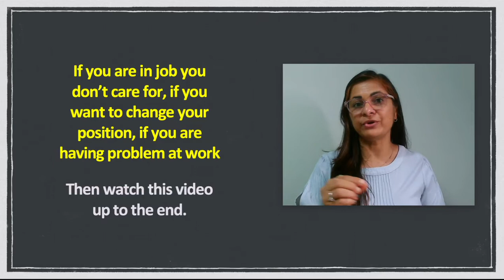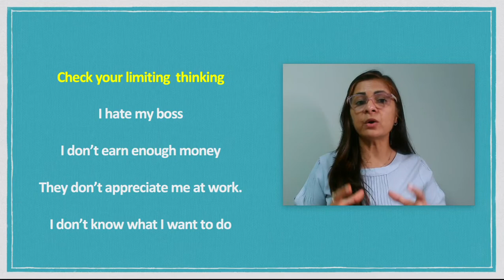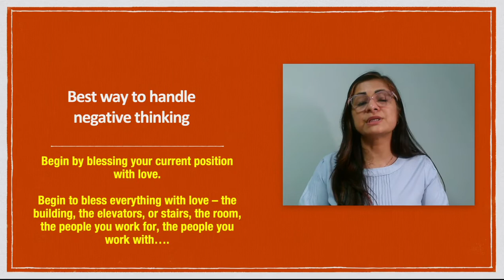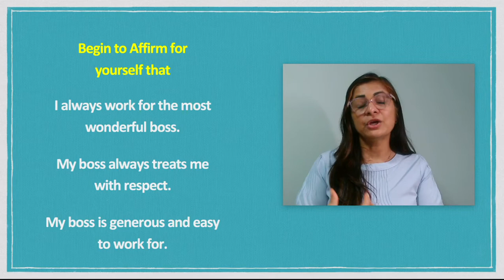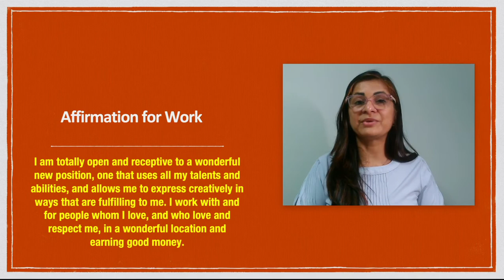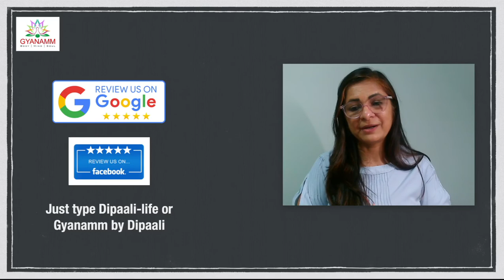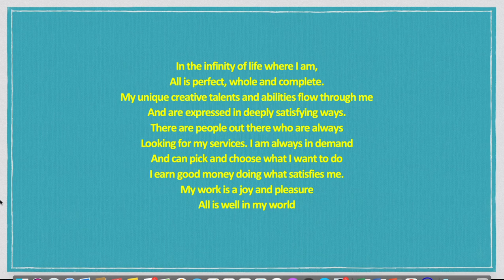Heal your workplace and Get the pramotion or Profit, You can Heal Your life, Chapter 11, By Dipaali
Best way to handle negative thinking at workplace

Begin by blessing your current position with love.

Begin to bless everything with love – the building, the elevators, or stairs, the room, the people you work for, the people you work with….

Begin to Affirm for yourself that

- I always work for the most wonderful boss.
- My boss always treats me with respect.
- My boss is generous and easy to work for.

Affirmation for Work

I am totally open and receptive to a wonderful new position, one that uses all my talents and abilities, and allows me to express creatively in ways that are fulfilling to me. I work with and for people whom I love, and who love and respect me, in a wonderful location and earning good money.

Dipaali is the Life &  iNNER WELLNESS Coach, #1 Amazon Bestseller Author. She is a YouTuber, Orator, Mindfulness & Meditation Coach, NLP Practitioner, Personal Mentor and Corporate Trainer.

She contributes in Mental Well Being through the LAMP-N method.
She believes that “iNNER purity is more important than outer beauty.”
Her Mission is : “Spreading iNNER beauty in the Outer World”
She shares her Love, Wisdom, and Compassion to Humanity.